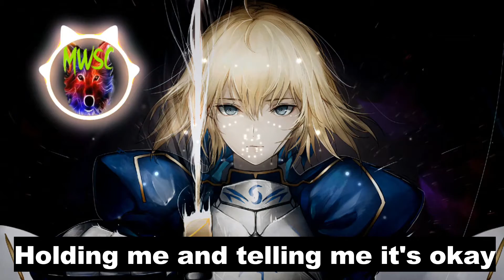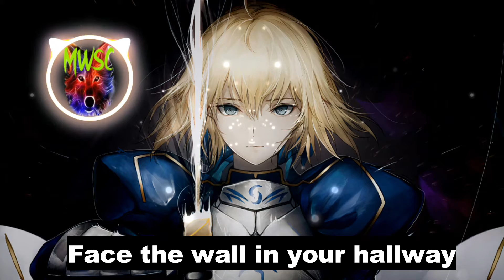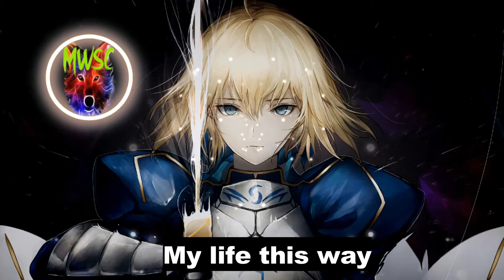Despotem - Stay (Ft. Laurien van Buuren) 🎶 ||Copyright Free Music||🎧[VIDEO LYRICS]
💥MUSICA SIN COPYRIGHT PARA TUS VIDEOS Y DIRECTOS💥

Para mas Música Gratis Visita mi Canal En Youtube! 🐺

🔻 MUSIC WOLF Sin Copyright Para Creadores De Contenido, es el canal de YouTube más seguro dedicado a promover vlog con música sin derechos de autor, y música creativa para tus videos en Youtube.

✔️Puede usar esta canción en cualquiera de sus videos de YouTube, acredita, copia y pega los enlaces:👇👇
✔️You can use this song in any of your YouTube videos, credit, copy and paste the links: 👇👇
🎵 Track Info:
Track: Despotem - Stay (Ft. Laurien van Buuren)

💢No te olvides de poner el Track Info en la descripción de tus videos 💢
💢Don't forget to put the Track Info in the description of your videos 💢

⚠️ Sobre el uso de la música:

- NO puede usar la música como música de fondo para su propio trabajo musical sin el consentimiento del artista.
- NO puedes usar la música sin dar ningún crédito en la descripción del video.
- NO puede eliminar ni agregar partes de / a los créditos.
- DEBE ponerse en contacto con el artista si desea utilizar la música en cualquier tipo de proyecto fuera de YouTube.

⚠️ Importante:

- Si no sigue estas políticas, puede obtener un reclamo / huelga de derechos de autor.